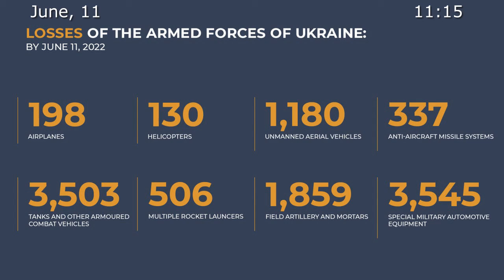🇷🇺🇺🇦 11/06/2022 The war in Ukraine Briefing by Russian Defence Ministry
💥High-precision air-based missiles near Andreevka, Kharkov Region, have destroyed a foreign mercenaries' deployment site.

▫️In addition, over the past day, high-precision air-based missiles have hit 9 areas where AFU manpower and military equipment concentration, 5 firing positions of multiple-launch rocket systems near Maloryazantsevo, Volcheyarovka, Podgornoe, Malaya Illinovka and Lisichansk in Lugansk People's Republic and also destroyed 1 Buk-M1 anti-aircraft missile system near Minkovka in Donetsk People's Republic.

✈️💥Operational-tactical and army aviation have hit 48 areas of AFU manpower and military equipment concentration.

▫️The attacks have resulted in the elimination of more than 170 nationalists, 5 tanks, 6 field artillery guns, 8 special vehicles and 1 ammunition depot near Krasnopol'e, Donetsk People's Republic.

💥Russian air defence means have shot down 2 MiG-29 aircraft near Snegirevka, Nikolaev Region, and 1 Su-25 aircraft near Alexandrovka, Kharkov Region, over the past 24 hours.

▫️Also 12 Ukrainian unmanned aerial vehicles have been shot down near Illichevka, Chkalovskoe, Krasnoe, Malye Prokhody, Zavody, Brazhkovka, Vernopolye, Ovodmytrovskaya, Hrushevakha in Kharkov Region, Vasilevka, Stakhanov, Teplogorsk in Lugansk People's Republic.

▫️In addition, 3 rockets of Ukrainian Uragan multiple-launch rocket system have been intercepted near Dolgenkoe, Sukhaya Kamenka and Malaya Kamyshevakha in Kharkov Region.

💥Missile troops and artillery have hit 231 areas of manpower and military equipment concentration, 13 command posts and 42 firing positions of artillery and mortar units.

▫️The attacks have resulted in the destruction of more than 300 nationalists, 11 armoured vehicles, 2 Grad multiple rocket launchers, 10 field artillery mounts, 9 special vehicles, and 9 storage facilities for missile and artillery weapons, ammunition and fuel.

📊In total, 198 Ukrainian airplanes and 130 helicopters, 1,180 unmanned aerial vehicles, 337 anti-aircraft missile systems, 3,503 tanks and other armored combat vehicles, 506 multiple launch rocket systems, 1,859 field artillery and mortars, as well as 3,545 units of special military vehicles were destroyed during the operation.